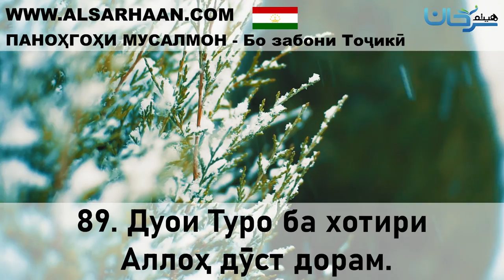89 Дуои Туро ба хотири Аллоҳ дӯст дорам 49